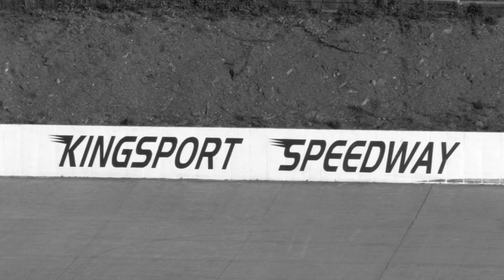Kingsport Speedway | Legends | 5 23 14